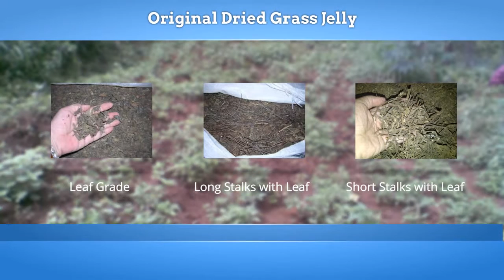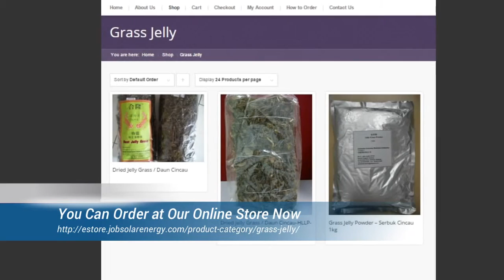Grass Jelly Malaysia Supply Grass Jelly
Main Supplier Grass Jelly to  supply all type of good quality Grass Jelly / Cincau :
Leaf Grade
Leaf mixed with short stalks Grade
Leaf mixed with Long stalks Grade
Superior quality Grass jelly in Small Packing 500gms
Grass Jelly Powder